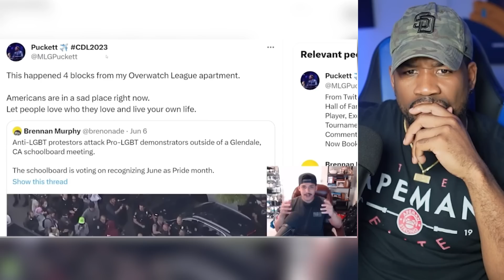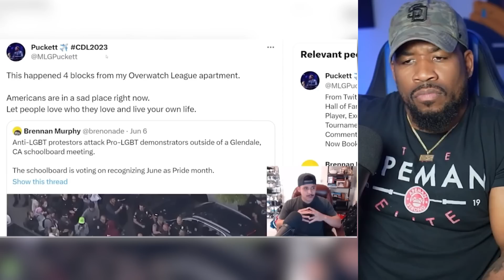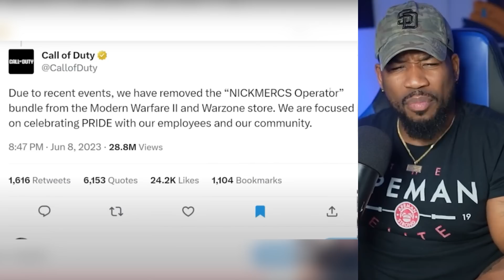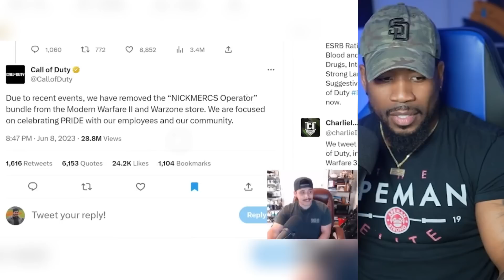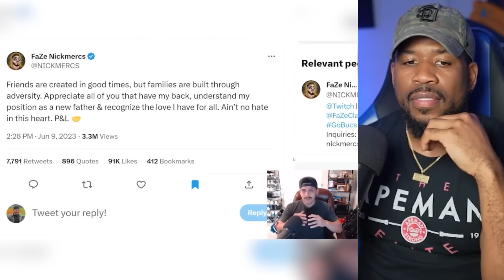NICK MERCS CANCELLED FOR PROTECTING CHILDREN?